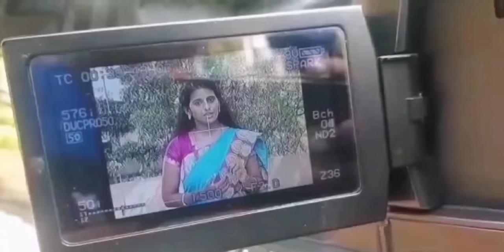My shoot with Makkal tv for நாளும் நலமும் Program / Dr.Mythili